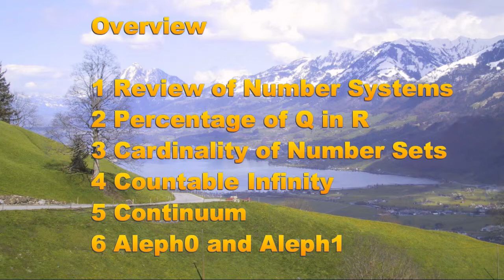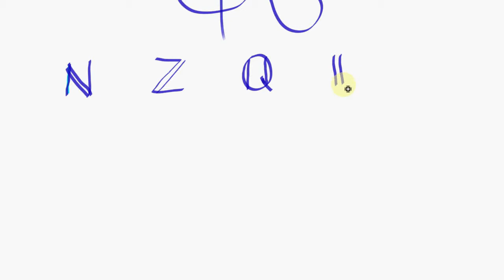math numbers 08 Cardinality - Sizes of Infinity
Review of number systems N, Z, Q, R, C. Percentage of Q in R. Cardinality of number sets. Countable Infinity. Continuum. Aleph 0 and Aleph 1. Infinitely many infinities.